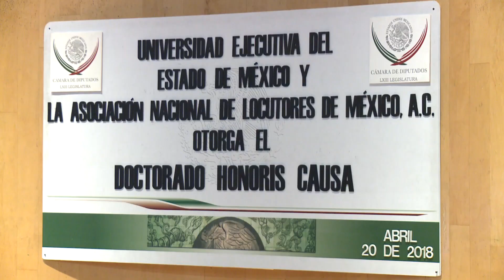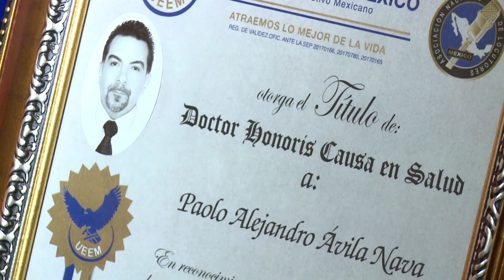Doctorado Honoris Causa en Salud Dr Alejandro Avila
El "Honoris Causa ",esta designación se otorga principalmente a personajes que han destacado en ciertos ámbitos profesionales. Históricamente, un doctor honoris causa recibe el mismo tratamiento y privilegios que aquellos que obtienen su doctorado académico de forma convencional, a menos que se especifique lo contrario.